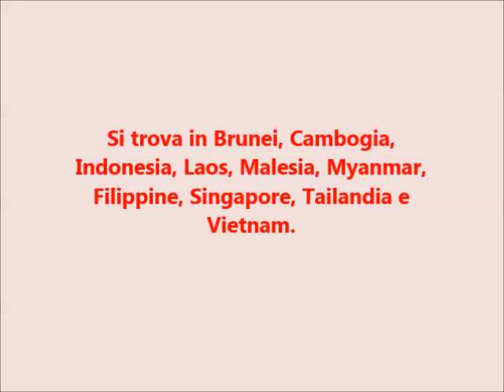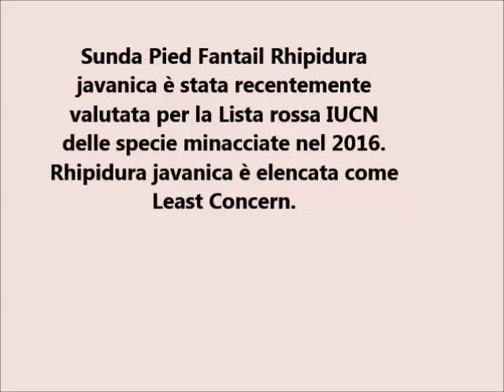Il mondo degli uccelli: Sunda Pied Fantail or Malaysian Pied Fantail (Rhipidura javanica)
Il fiocco pezzato della Sonda o fiocco pezzato malese (Rhipidura javanica) è una specie di uccello della famiglia dei fiocchi e una delle 47 specie del genere Rhipidura. Localmente viene chiamato murai gila, letteralmente "tordo pazzo" nella lingua malese.
Si trova in Brunei, Cambogia, Indonesia, Laos, Malesia, Myanmar, Filippine, Singapore, Tailandia e Vietnam.
Sunda Pied Fantail Rhipidura javanica è stata recentemente valutata per la Lista rossa IUCN delle specie minacciate nel 2016. Rhipidura javanica è elencata come Least Concern.

The Sunda Pied Fantail or Malaysian Pied Fantail (Rhipidura javanica) is a species of bird in the fantail family and one of 47 species in the genus Rhipidura. It is locally referred to as murai gila, literally "crazy thrush" in the Malay language.
It is found in Brunei, Cambodia, Indonesia, Laos, Malaysia, Myanmar, Philippines, Singapore, Thailand, and Vietnam.
Sunda Pied Fantail Rhipidura javanica has most recently been assessed for The IUCN Red List of Threatened Species in 2016. Rhipidura javanica is listed as Least Concern.